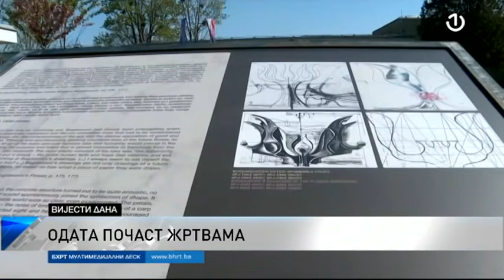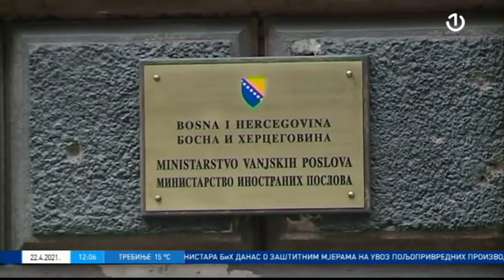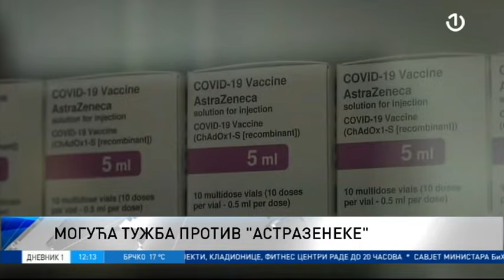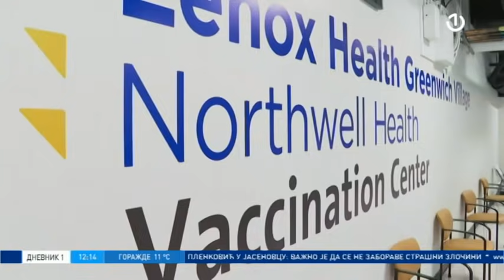Dnevnik 1 [22.04.2021.]